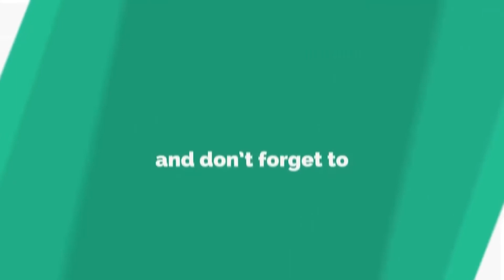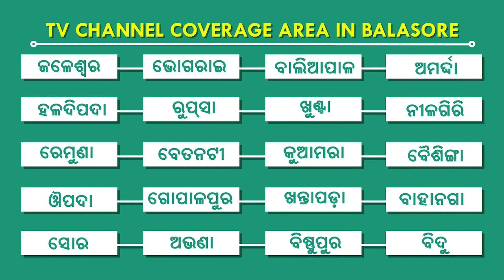ଅପହରଣ ଝିଅକୁ ଖୋଜିବା ପାଇଁ ମା'ର ନିବେଦନ